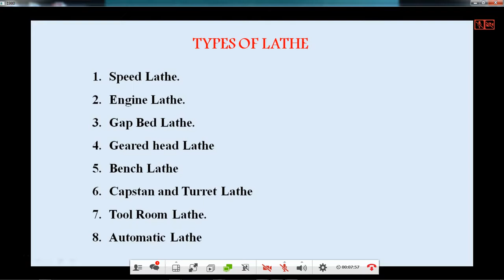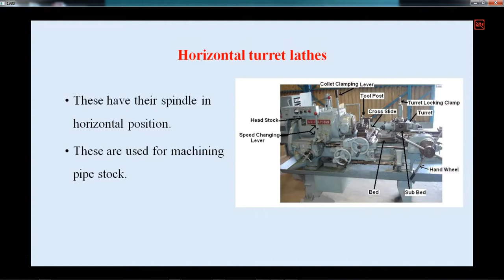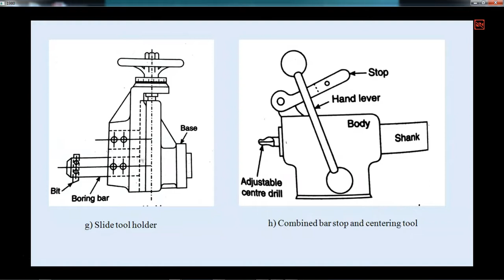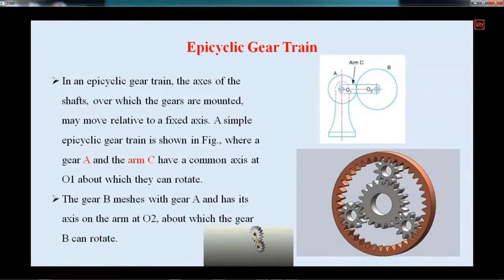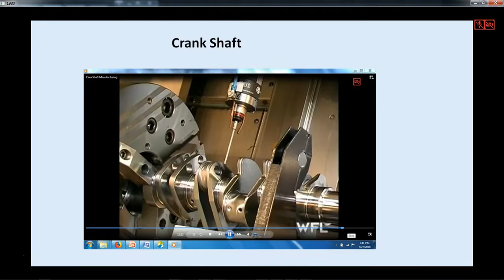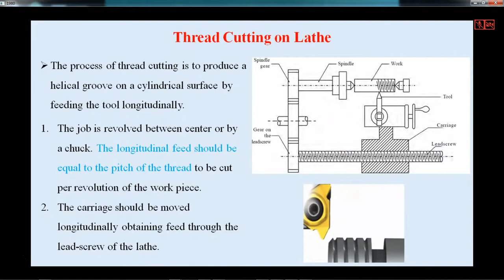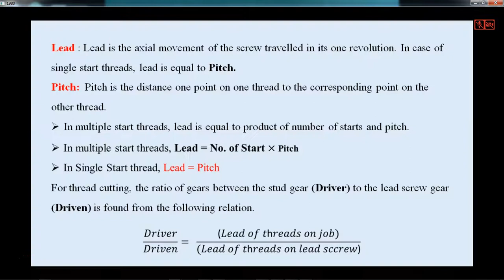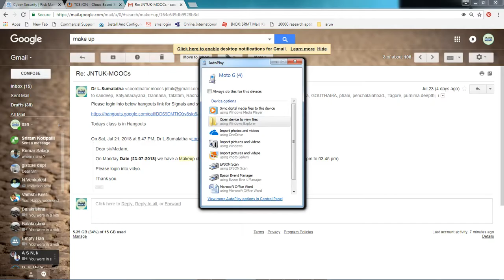Metal cutting and machine tools 27-07-2018